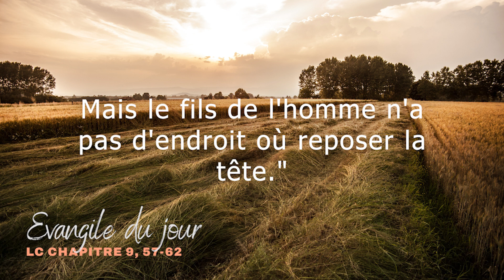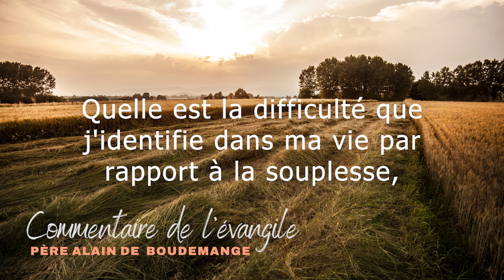Evangie du mercredi 28 septembre 2022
Chant: "Jésus, tu es le Christ" par Emmanuel music